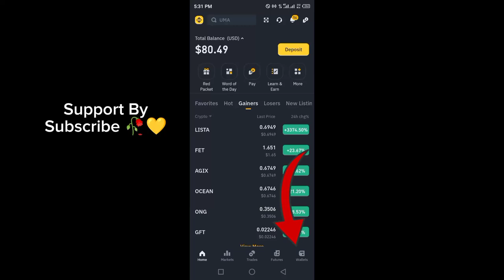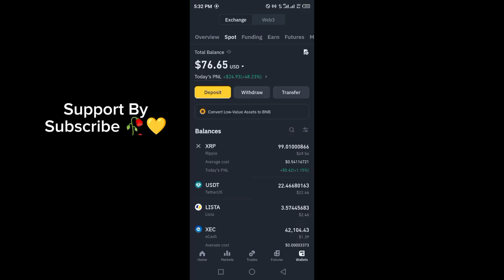Lista Airdrop Rewards Distribution in BINANCE Megadrop 20 JUNE 2024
Note : Always Do your own research before getting involved in any cryptocurrency activity.